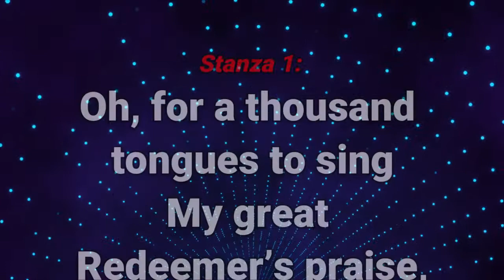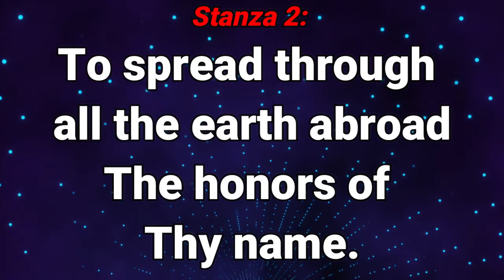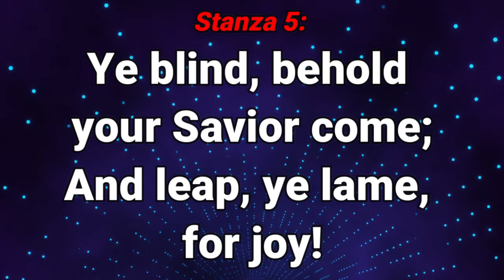GHS 010 Oh For a Thousand Tongues